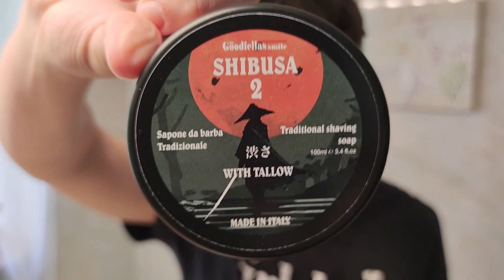IL RITORNO DEL SAMURAI // Rasoio Shibumi + Sapone da barba Shibusa 2. 500 iscritti!❤️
Un altro piccolo traguardo che meritava di essere celebrato! Per l'occasione, mi sono rimesso in gioco con lo Shibumi, lo shavette in stile kamisori di casa The Goodfellas' Smile. Penso di essere molto migliorato sinceramente, ma si può sempre migliorare ancora di più, come al solito le critiche costruttive sono sempre ben accette! Il sapone da barba utilizzato è lo Shibusa 2 (che tra l'altro mi sono dimenticato di dire che è un regalo dell'amico @stayshaved22, grazie zio🫶) tallowato, profumatissimo, booooono! Insomma, nel complesso è uscita proprio una bella sbarbata. Buona visione!

🪒PRODOTTI UTILIZZATI IN QUESTO VIDEO:

Shavette TGS Shibumi
Pennello da barba Omega Roma Colosseo
Rapira Swedish Supersteel
Sapone da barba Shibusa 2
Dopobarba Shibusa 2

📖CAPITOLI:
00:00 Introduzione
03:17 Prelievo sapone da barba
04:48 Montaggio sapone da barba TGS Shibusa 2
09:05 Primo passaggio rasoio Shibumi
14:10 Seconda insaponata
15:45 Secondo passaggio rasoio
21:25 Terza e ultima insaponata
21:44 Ritocchi
23:45 Differenze tra lozione alcolica e lozione NON alcolica Goodfellas
26:50 Applicazione dopobarba e conclusioni